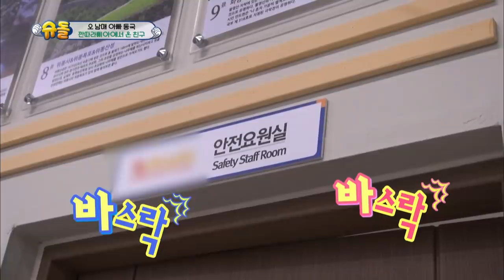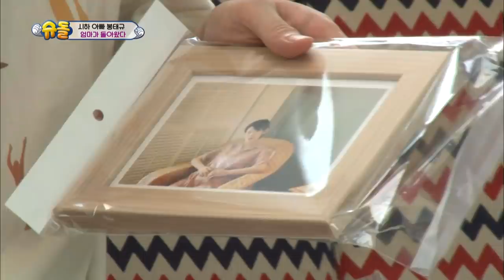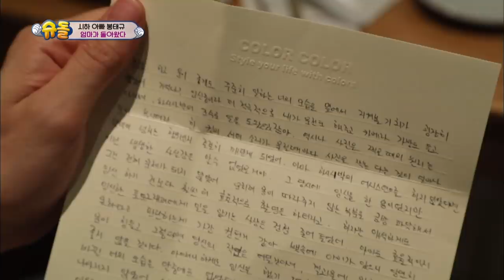The Return of Superman | 슈퍼맨이 돌아왔다 - Ep.243: I Support Your First Tries [ENG/IND/2018.09.23]